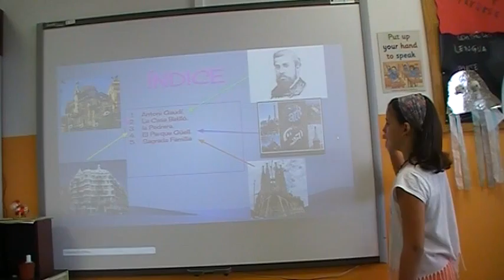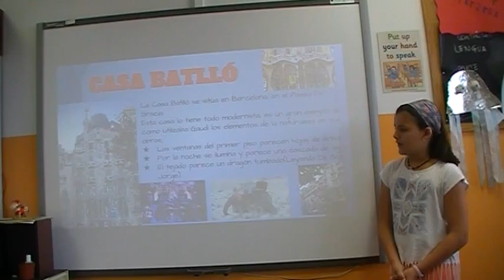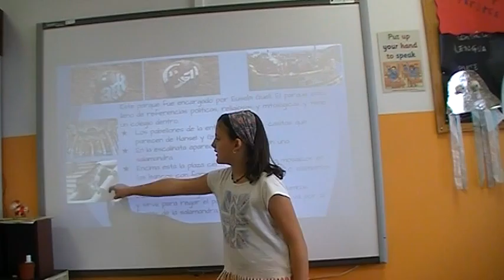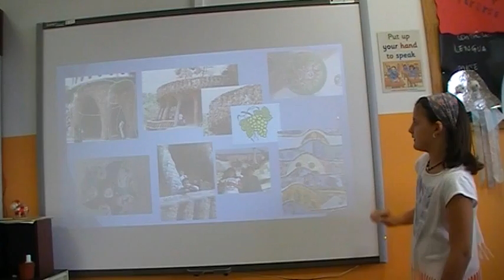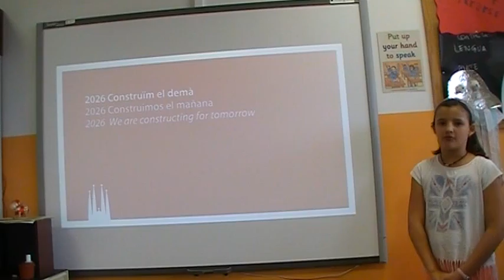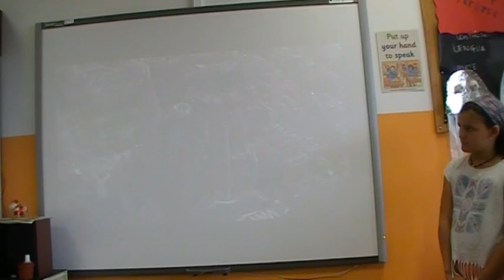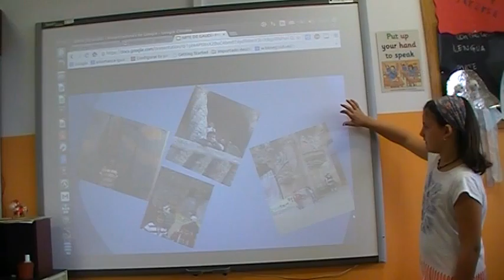Gaudí en Barcelona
Presentación de una niña de 4º de Primaria sobre la obra de Antonio Gaudí en Barcelona.